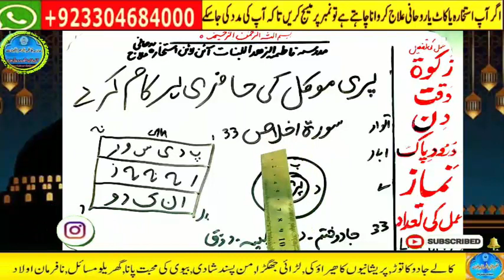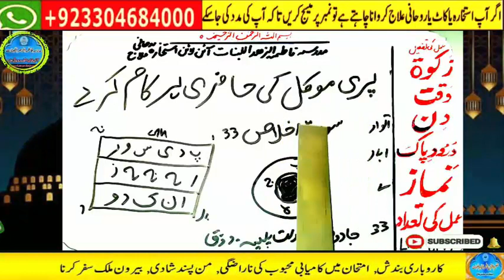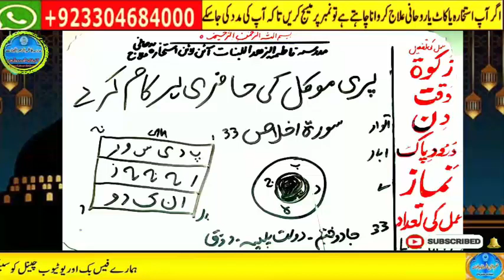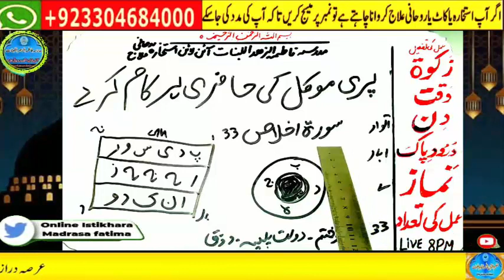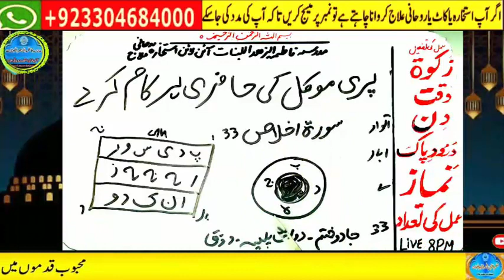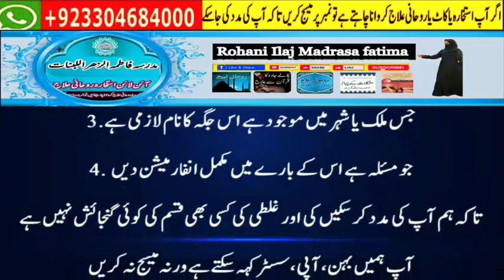Amir hone ka wazifa, daulat ka wazifa, rizq ka wazifa, wazifa for money, jab, pari, mokil ka amal